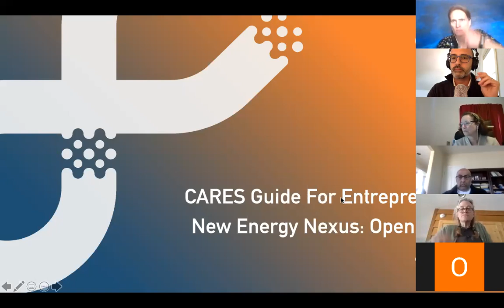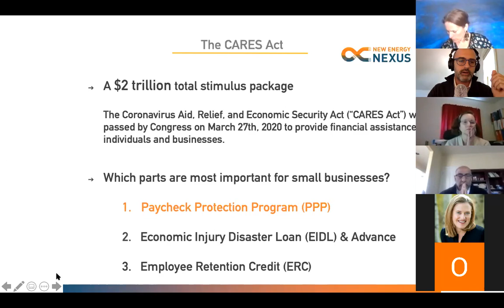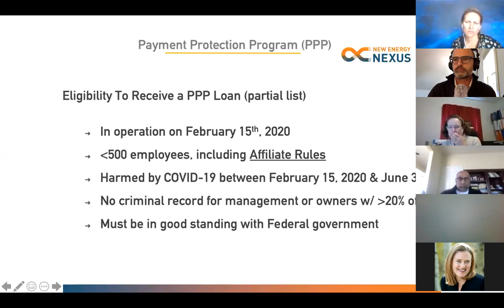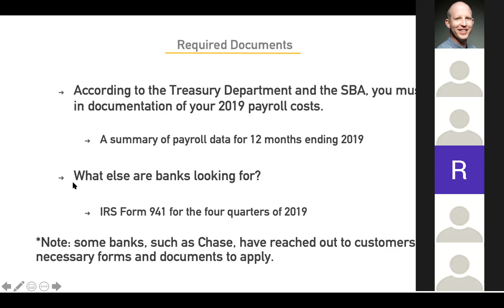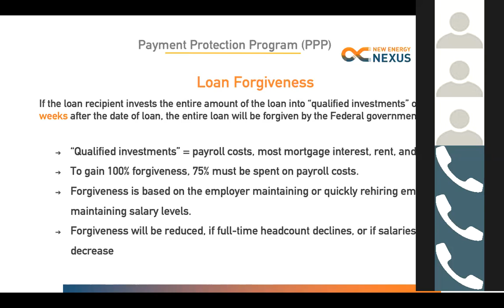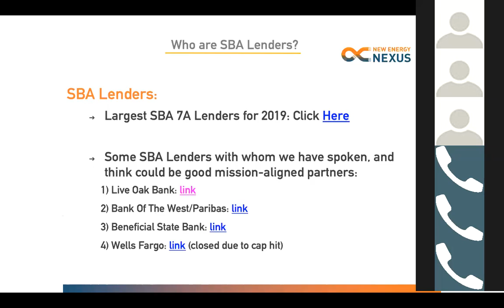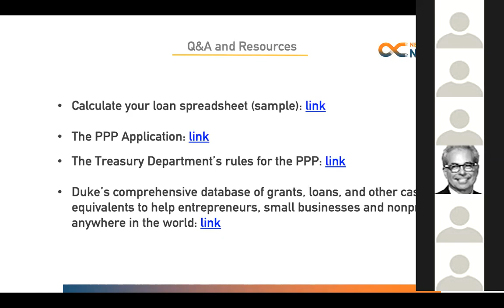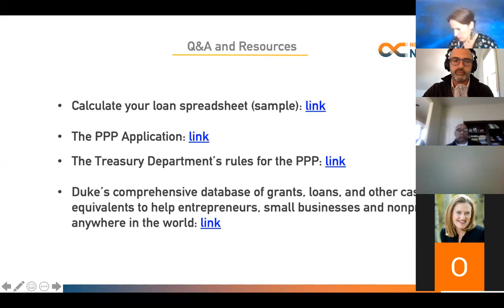CARES Act Guide for Entrepreneurs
This is a must-watch for entrepreneurs who want to understand the funding opportunities presented by the latest $2 trillion stimuli. Our panel of experts dives into what the Paycheck Protection Plan means for clean energy entrepreneurs.